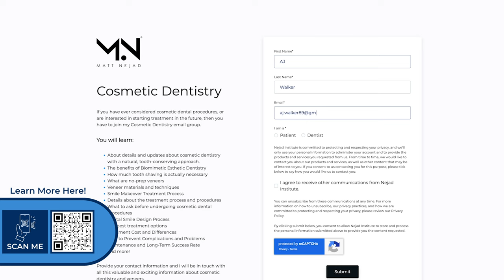Making Porcelain Veneers | The Art of Veneers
Have you ever wondered how porcelain veneers are made? There are a lot of different ways to make veneers, but using hand-layered feldspathic ceramic remains the gold standard in terms of beauty and esthetics. Watch as my master ceramist (Paulo Battistella) and I work on a case from start to finish. The detailed process is designed to maximize consistency and predictability with our shape and design and achieve the most beautiful and natural result.

I really love doing this and I think it's important for patients to see how much work goes into making porcelain veneers. Each treatment we provided is a choreographed work of art.

I hope you enjoy watching our veneer-making process. Should I make a voice-over explaining each step?

Stay Bonded! - Matt Nejad DDS

Recommended Products!

➤ I offer training courses in Biomimetic Dentistry and Esthetic Dentistry. Online format with Interaction & Live Office-hours.